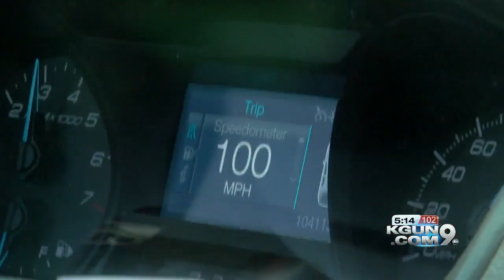DPS Troopers in Southern Arizona, maintaining safety on the interstate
Their job is to keep Arizona roads safe. In order to do that, Department of Public Safety State Troopers have to be ready for anything, and do a lot more than issue a few tickets every day.